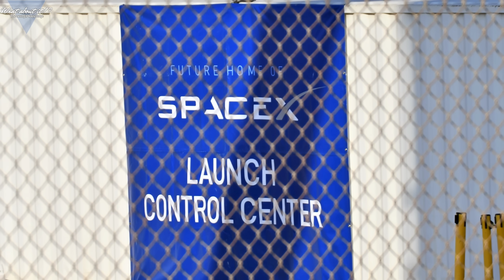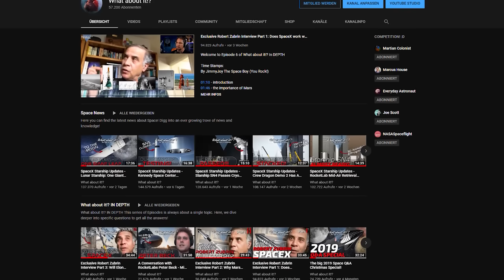100 | SpaceX Starship Updates – Countdown To Mars: Perseverance’s Last Days On Earth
In this Episode, we will take another good look at the new SpaceX Super Heavy & Starship launch pad under construction in Boca Chica right now. We wil also take a look at a new Launch Control building, Starship SN7's test to destruction, SN5's roll out to the SpaceX Launch facility in Boca Chica and the Boston Dynamics Spot called Zeus, checking for hazards.

Last but not least, we will take a look at the ongoing preparations for NASA's and ULA's launch of the Mars 2020 rover Perseverance towards the red planet.

Credit:

⭐SpaceX
⭐NASA
⭐NASA Spaceflight.com
⭐Mary "BocaChicaGal" Twitter: @BocaChicaGal
⭐John Randolph @JohnRand0061
⭐LabPadre @LabPadre